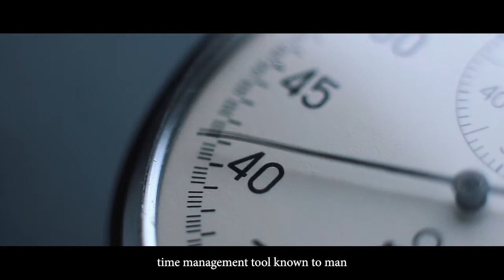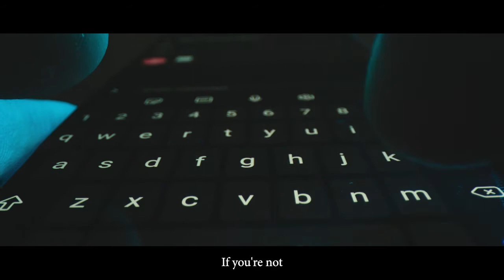Say "NO" - Motivational Speech